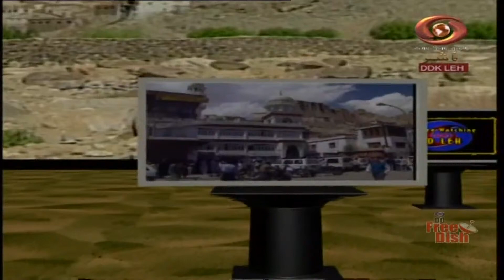Ladakhi Programme : 2 Years of UT Ladakh